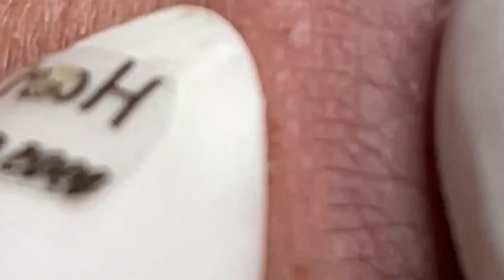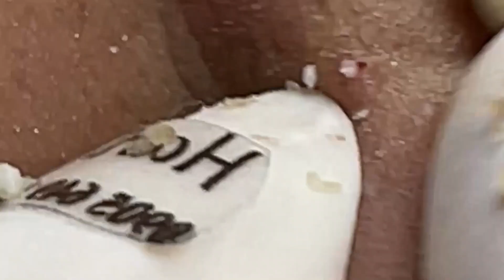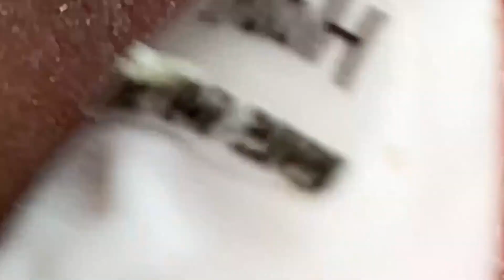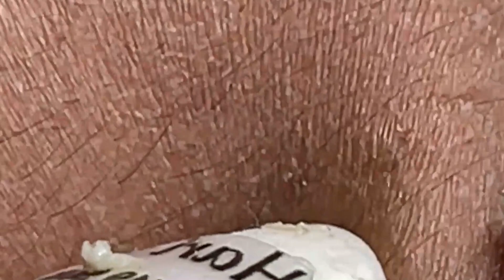Don't Miss Great Videos Of Professional Doctors#NaSa